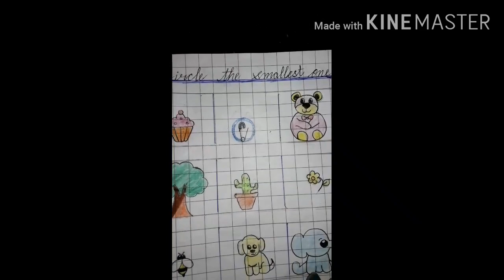👩‍🏫✏⭕"Circle the Smallest One".